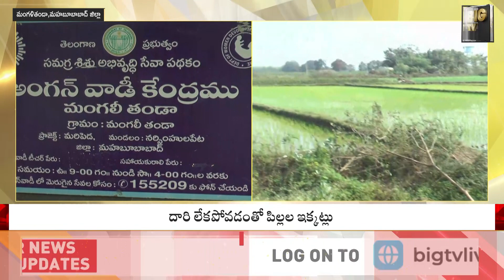ఆ పాఠశాలకు పొలం గట్లే రోడ్లు | Mangalithunda | Mahbubnagar district | Telangana | BIG TV